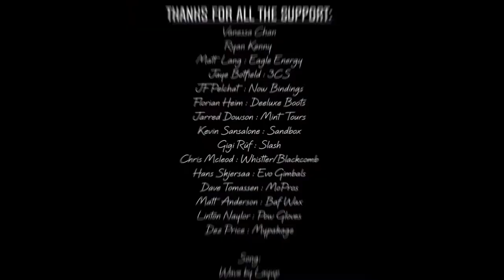Geoff Brown Full Part 2017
Geoff Brown managed to find some great snow in spite of some insane winds and adverse conditions.